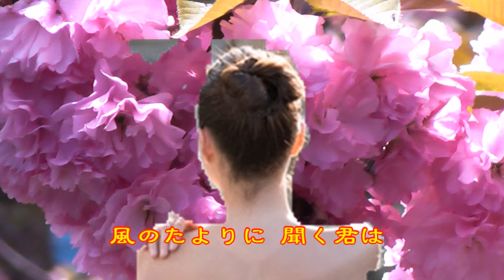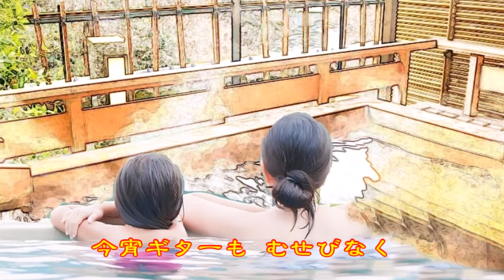♪『湯の町エレジー』日本の歌・心の歌 Japanese Songs old & new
日本の歌・心の歌　♪『湯の町エレジー』 “Spa Town Elegy”
Words & Music作詞：野村俊夫　作曲：古賀政男
Song by  ♪デュエット：カスミ & ミク

１０月２２日NHK深夜便の「にっぽんの歌こころの歌」で『野村俊夫作詞作品集』と題して１１曲が放送された。そのなかで、昭和の名曲1,000曲（歌謡曲のすべて上）にでている３曲をカスミの歌にしました。♪『湯の町エレジー』は、冒頭に放送されたものです。